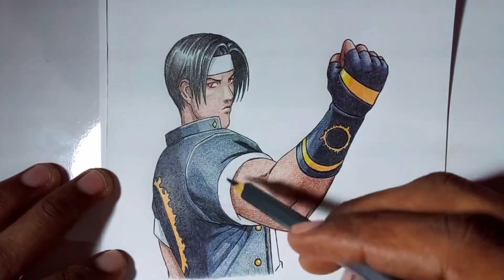Desenhando Kusanagi 2 Coloração